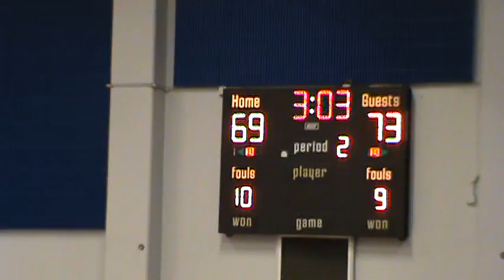Nap vs Solano 2nd Half P3